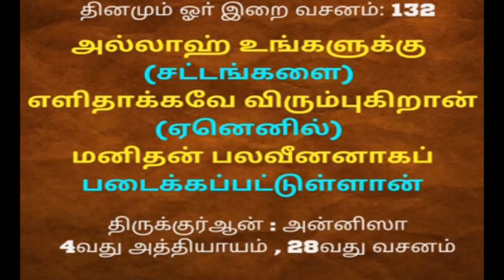நீங்கள் பலசாலியாக மாற | Tamil Islamic Bayan | alpha Expert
★JOIN ME ON SOCIAL MEDIA★
8